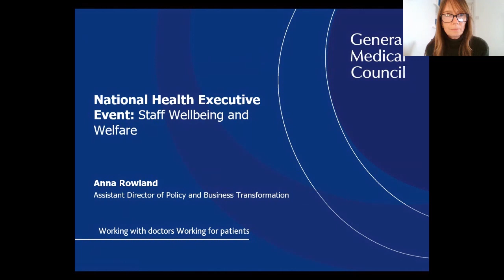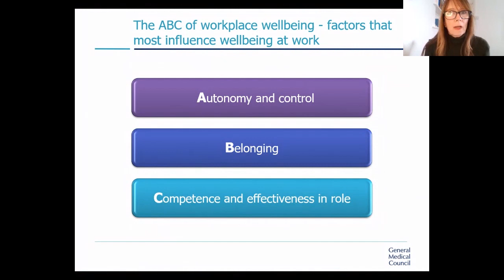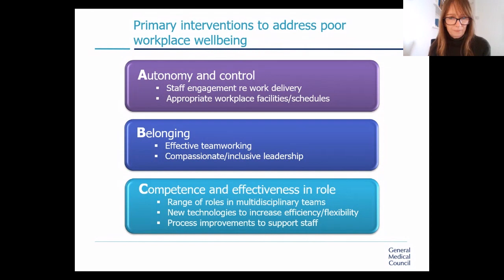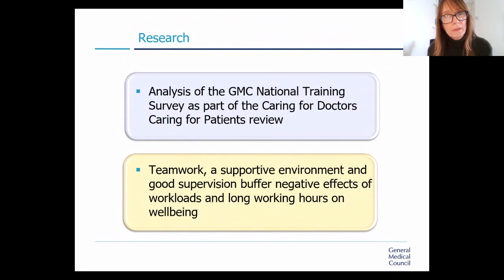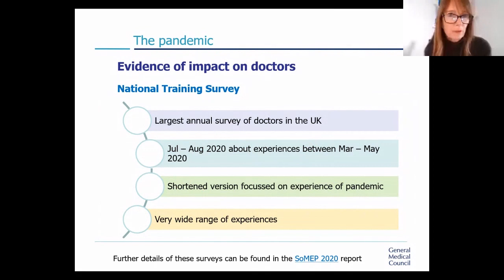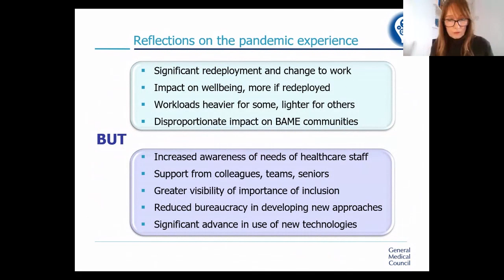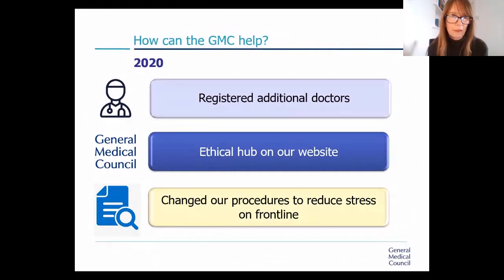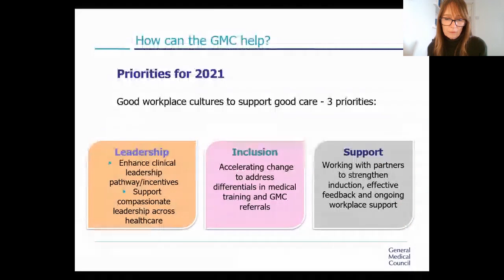Anna Rowland, Assistant Director General Medical Council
The pandemic has increased awareness of the pressures on healthcare staff. What do we know about the factors that reduce staff wellbeing and how to address them and what does that mean in 2021?

Learning from research on the factors that reduce healthcare workplace wellbeing and how to tackle them
The impact of Covid on those factors and how to address them
What are the priorities for 2021 and beyond?
How can the GMC help?